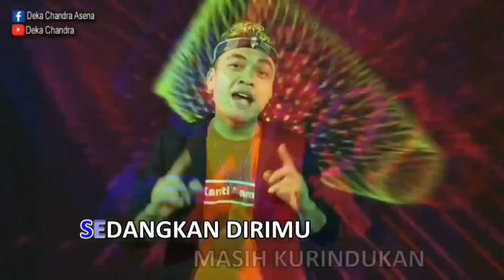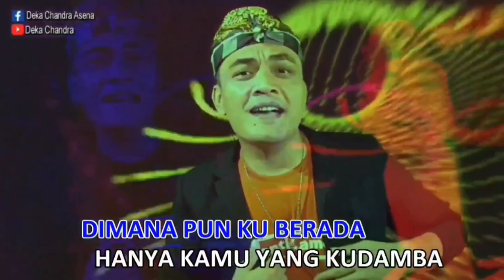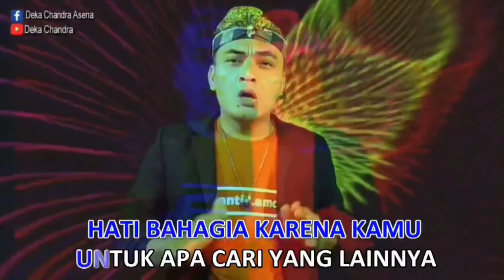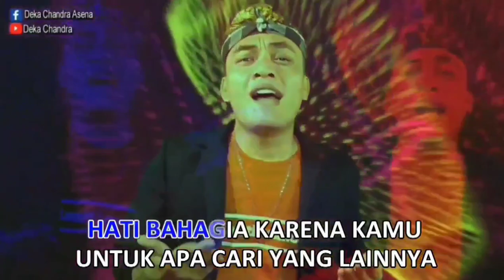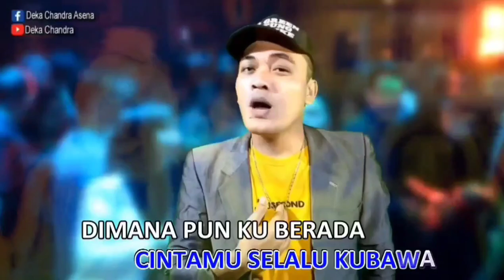Yang Kurindu Denny Malik Karaoke Nada Pria Deka Chandra